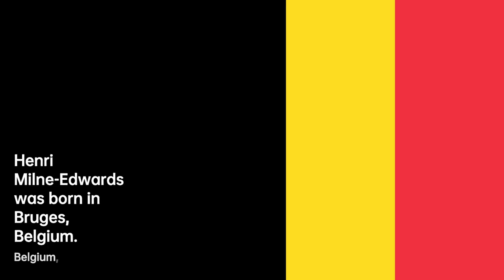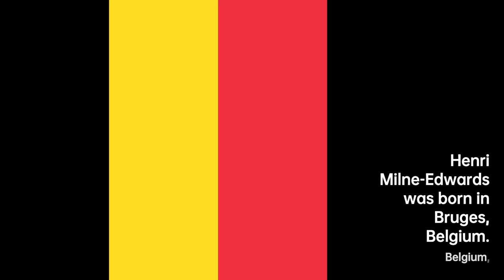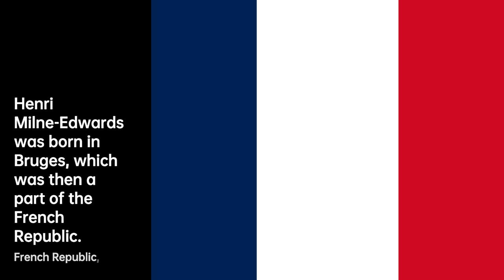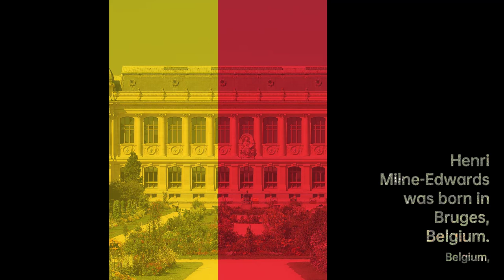Henri Milne-Edwards: Exploring the Microcosm | Scientist Biography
Henri Milne-Edwards was the 27th child of William Edwards, an English planter and colonel of the militia in Jamaica and Elisabeth Vaux, a Frenchwoman. Henri was born in Bruges, in present-day Belgium, where his parents had retired; Bruges was then a part of the newborn French Republic. His father had been jailed for several years for helping some Englishmen in their escape to their country. Henri spent most of his life in France. He was brought up in Paris by his older brother Guillaume Frederic Edwards , a distinguished physiologist and ethnologist. His father was released after the fall of Napoleon. The whole family then moved to Paris.
At first he turned his attention to medicine, in which he graduated as an MD at Paris in 1823. His passion for natural history soon prevailed, and he gave himself up to the study of the lower forms of animal life. He became a student of Georges Cuvier and befriended Jean Victoire Audouin.
He married Laura Trézel. They had nine children, including the biologist Alphonse Milne-Edwards.

eea1